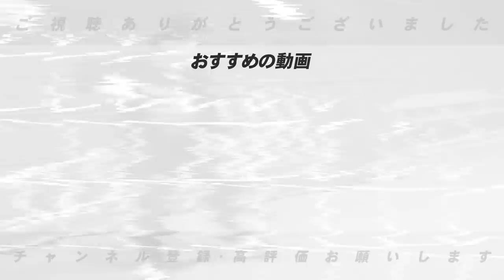【阪神タイガース】”木浪の存在が凄い！！！”阪神優勝の立役者”木浪聖也”について語ります！